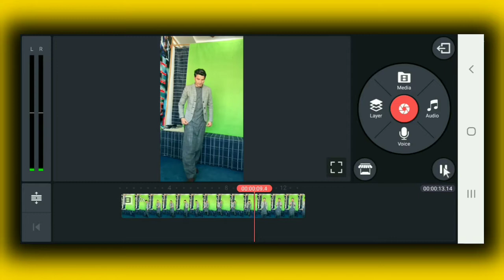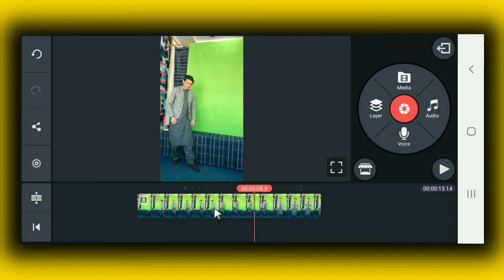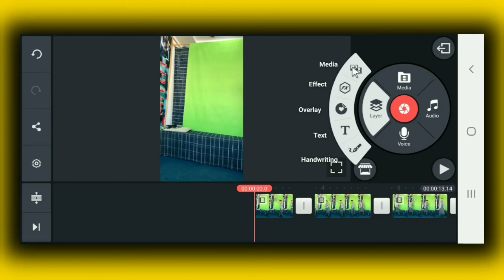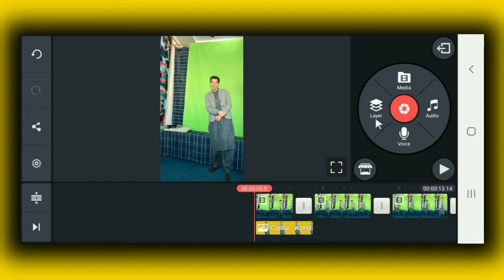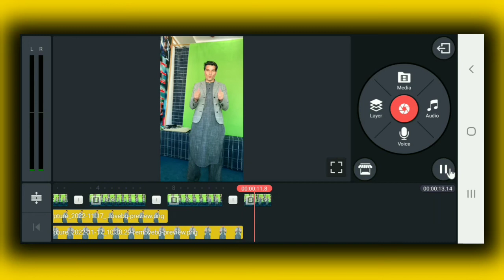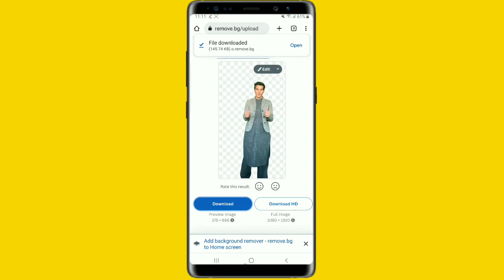Tiktok New Trend video Editing | Video Editing in kinemaster | video Editing Tutorial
kinemaster video edit full tutorial
how to edit video for tiktok
king master video editing